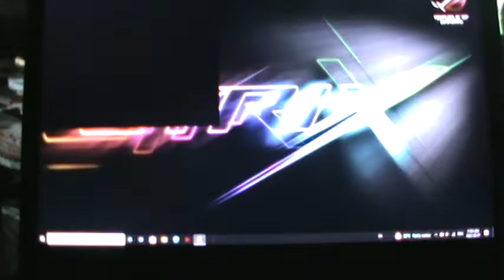Test Drive Le Mans Prototype Time Attack 2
Racing in Maison Blanche (France),
Using Ferrari F333SP (Pilot Racing).
Platforms: PC, PS1, GBC & DC.
Enjoy the video please everyone and have a nice evening Thank You.